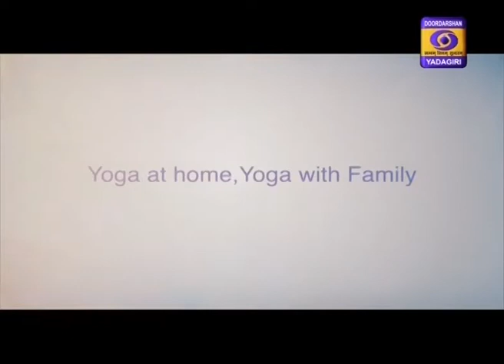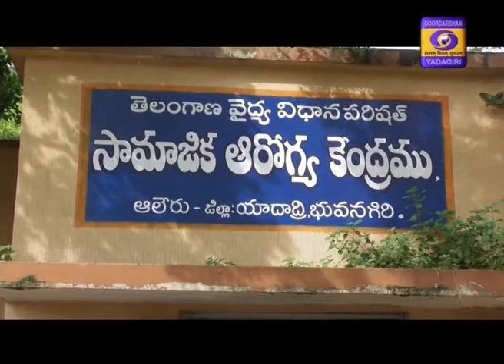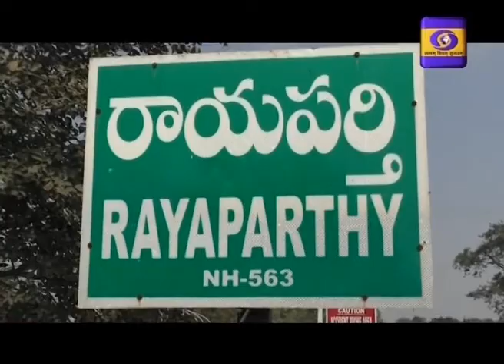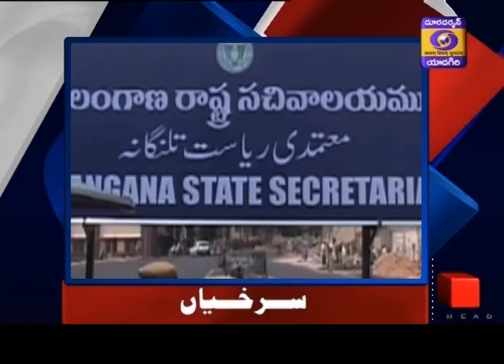Urdu News Dt : 20-06-2020, 19:15 Hrs